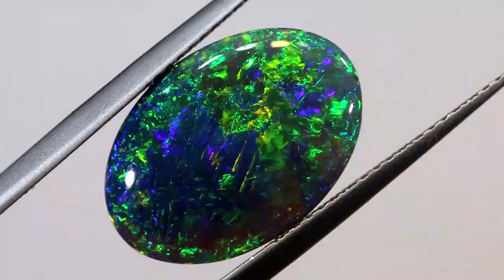N 2- 5.59 CTS QUALITY BLACK OPAL POLISHED STONE INV-2085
Australian Opals direct from the opal fields direct to you.
With our own cutting and processing facilities we are able to supply you with these services.
We offer rough and cut stones in abundance so that you can create your own opal jewellery, necklaces, earrings and rings